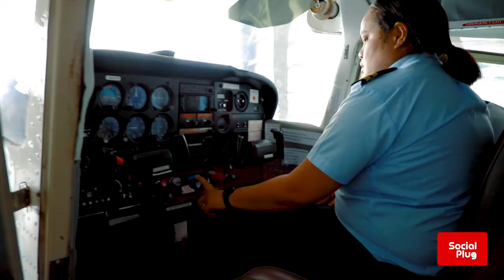Walkabout - Advance Aviation Training (Fiji)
The Social Plug went on its usual walkabout and paid a visit to the Nadi International Airport where we had a chat with AAT(Fiji) Senior Flight Instructor, Roselyn Brown Katia to find out more about  Advance Aviation Training (Fiji) and the services they offer.